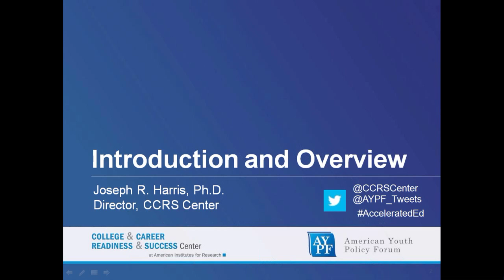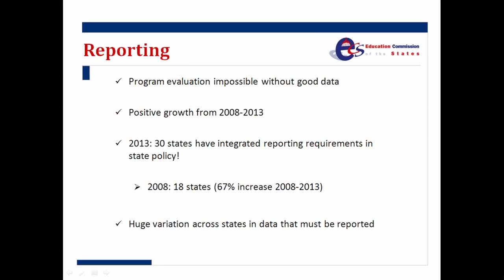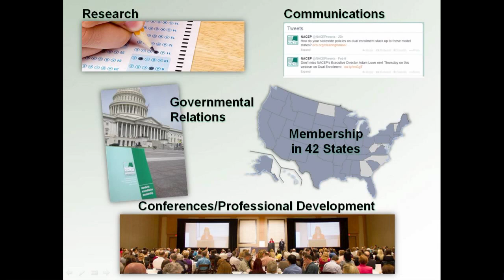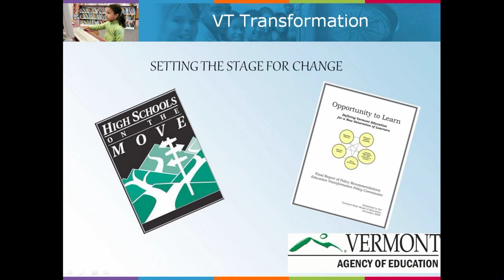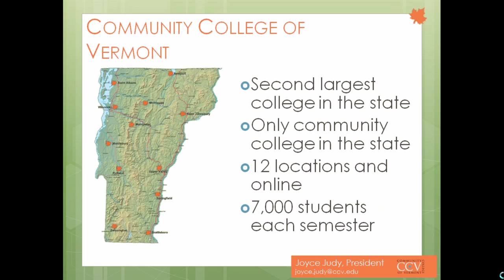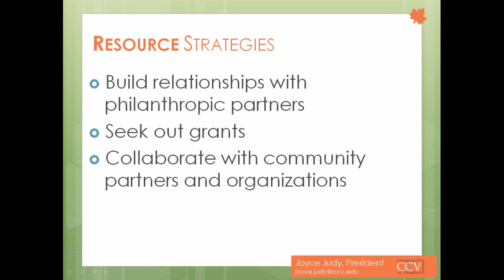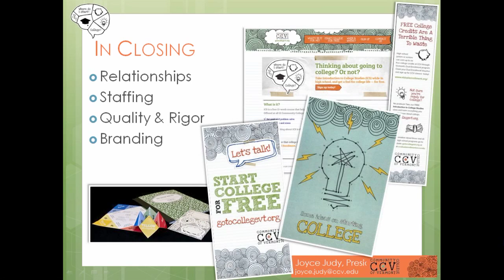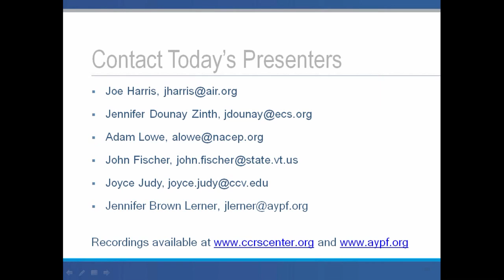Dual Enrollment: The Role of Policy in Promoting Quality Pathways to Postsecondary Success 2 13 14 2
Accelerated learning serves as a promising tool to provide students the opportunity to move through secondary and postsecondary education at a pace that meets their academic needs. This final webinar in our accelerated learning series will focus on state policy that impact dual enrollment (acceleration across secondary and postsecondary education).  We will consider national trends, model policy components, and share resources and experiences to assist states.

During this webinar, we will hear from Jennifer Dounay Zinth of Education Commission of the States who will be sharing ECS's recently released brief on model components of dual enrollment policy as well as trends of ECS' recently updated database on dual enrollment state policy.  Adam Lowe from that National Alliance for Concurrent Enrollment Partnerships will describe his organization's role in building the capacity of states and institutions to ensure and monitor quality in concurrent enrollment programs.  John Fischer, Deputy Commissioner, Vermont Department of Education, and Joyce Judy, President, Vermont Community College, will share how recent legislative changes in Vermont have increase the state's capacity to provide quality dual enrollment as part of an overall effort to ensure all students have flexible and appropriate pathways to postsecondary success